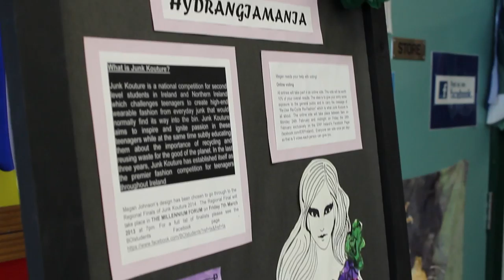New-Bridge Integrated College Junk Kouture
This video is about Junk Kouture